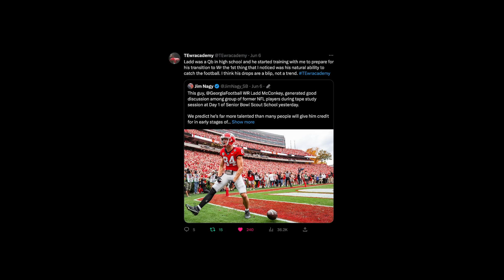NFL scouts think Ladd McConkey could go TOP 100 in the Draft 📈 | Georgia Bulldogs football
Senior Bowl Director Jim Nagy fired off a tweet that MAJORLY boosts Ladd McConkey's buzz heading in to the 2023 season. Here's why the gritty Georgia football receiver can make it happen.